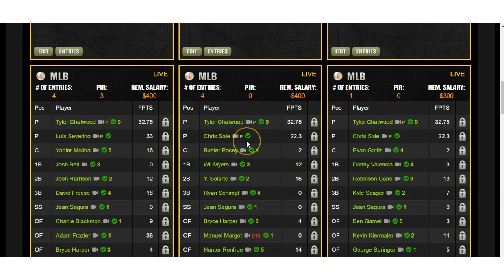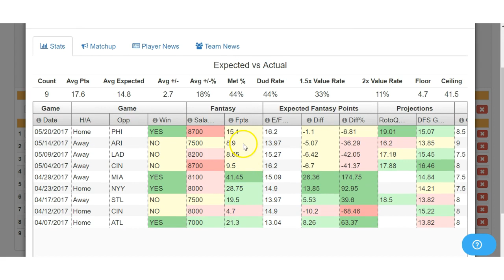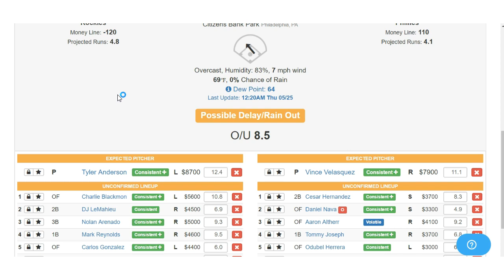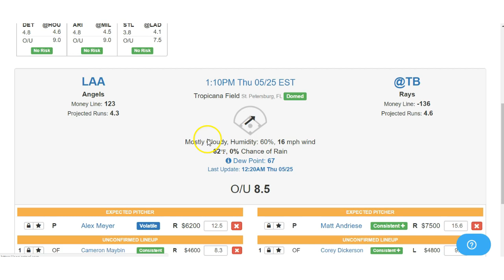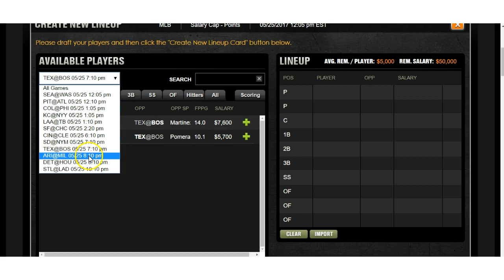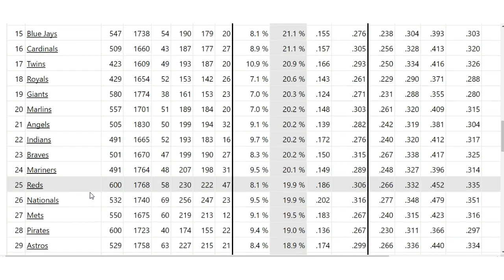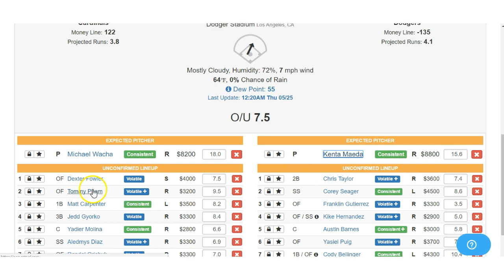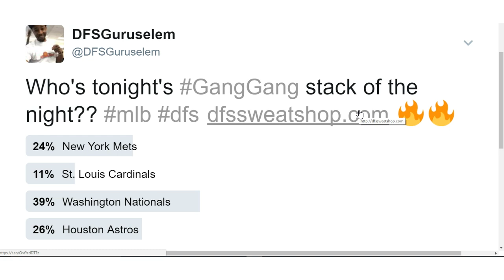MLB DFS the 1st class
1st look at pitching, bvp and possible batter stacks for todays all day slate!